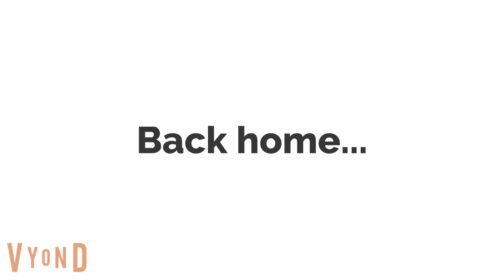Our Life Season 9 Episode 8: Boogs the Babysitter!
Boogs has to look after the quadruplets for a couple of hours, wonder how it will go!